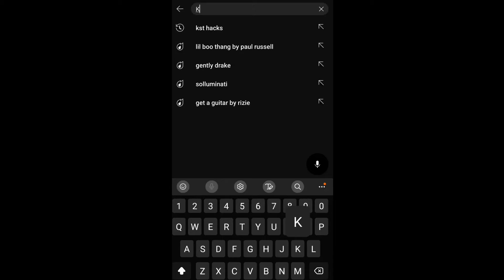Homemade a Mini Automatic Bench Drilling Machine from PVC Pipe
Hello my dear friends, in this video I'm going to show you.Homemade a Mini Automatic Bench Drilling Machine from PVC Pipe .
© Copyright by KST HACKS ☞ Do not Reup